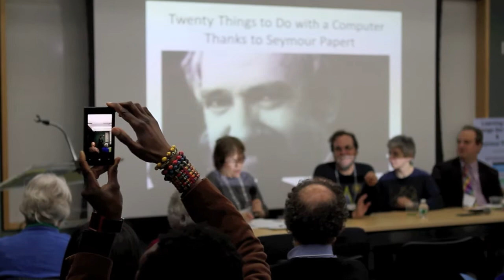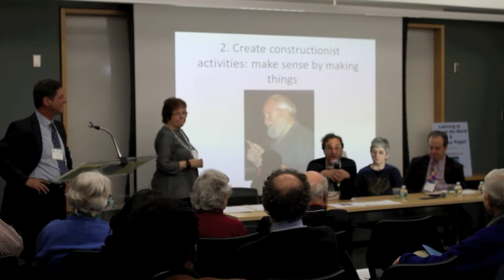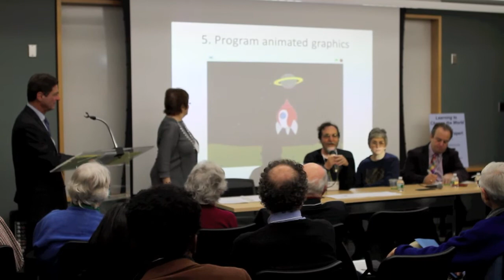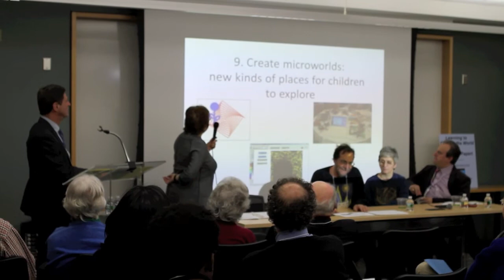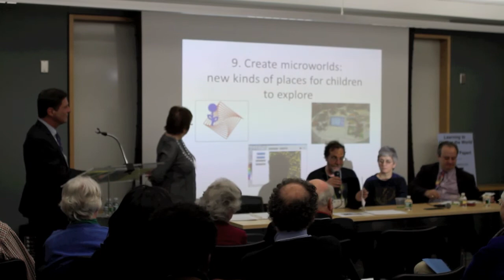The Changing World of Learning(OPEN) One Planet Educational Network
Cynthia Solomon,Brian silverman, mitch Resnic Walter Bender, Gary Stager Alan {erpet,Artemis Papet, Danny fain, George Newman, Seymour Papert, Claudia Urrea, johnny Ronelus,Meredith Newman